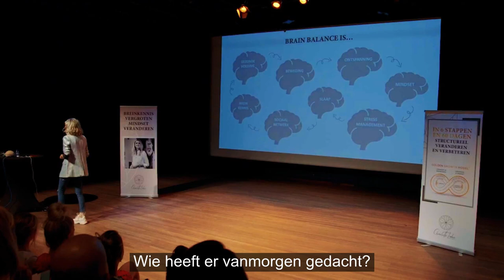Brain Balance lezing Charlotte Labee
“Het is een gemis dat we niks leren in onze jeugd en in ons leven over de werking van ons brein”

Niet voor niets dat er momenteel zoveel mensen een disbalans ervaren.
Van Burn-out tot obesitas, depressies, overspannen. De moderne wereld, de verkeerde voeding doet ons geen goed.

Onze hersenen hebben iedere dag meer dan 45 voedingsstoffen nodig, om goed te kunnen functioneren. Tijdens de brainfood lezing geef ik meer informatie over de basiskennis die we als mens allemaal nodig hebben om ons goed te kunnen voelen.